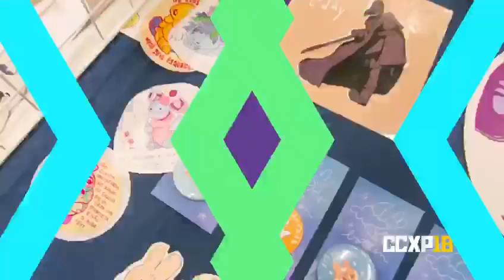Artists' Alley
Die Artists' Alley lädt dich dazu ein, die Arbeiten von sehr bekannten nationalen und internationalen Comic Artists kennen zu lernen.